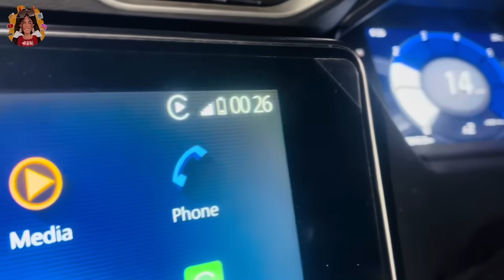17 Year's Boy -Hanged Death‼️| dare -305